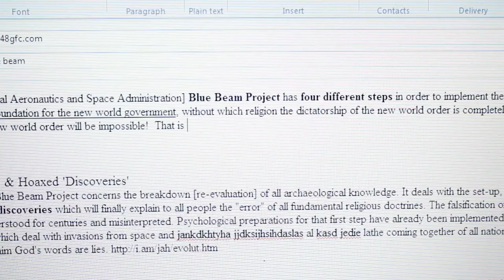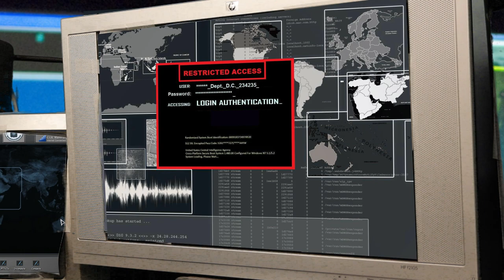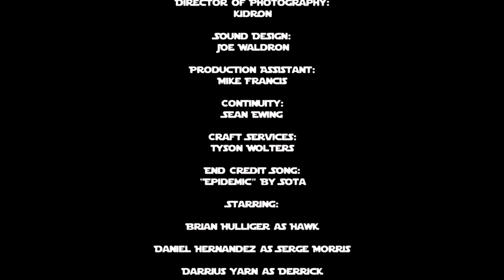Project Blue Beam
2011 48 Hr. Guerrilla Film Competition
Genre: Double Life